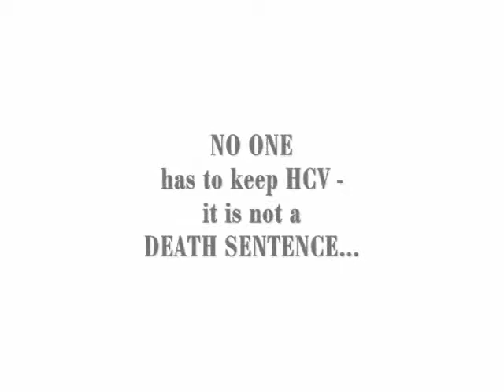Hepatitis C Cured Book